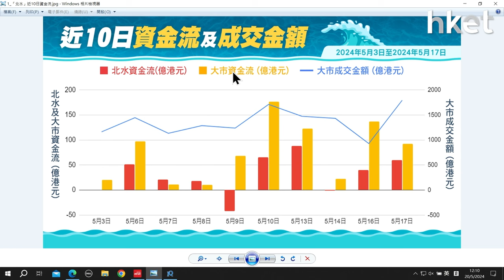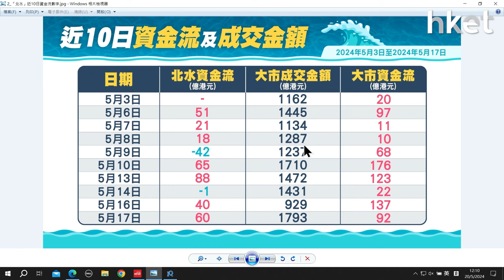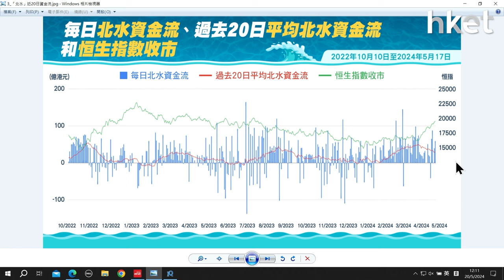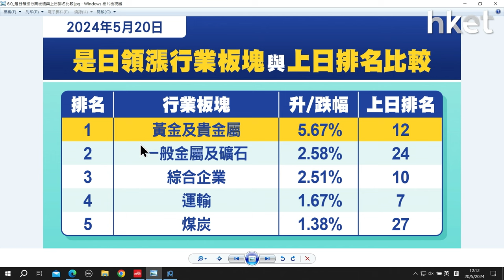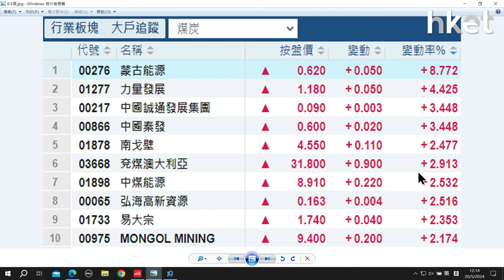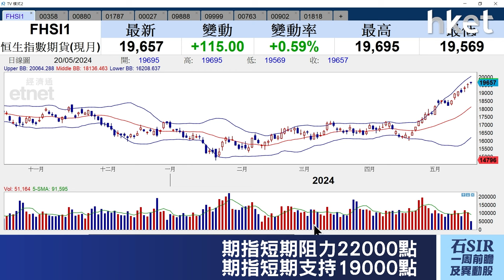【石Sir一周前瞻及異動股】江西銅業股份、澳博控股 、山東黃金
《香港經濟日報》專欄作者石鏡泉分析「北水」資金流向，助你看清大市走勢，另捕捉本周異動股買賣策略，包括：江西銅業股份（00358）、澳博控股（00880）、山東黃金（01787），詳情待石Sir為你分析。